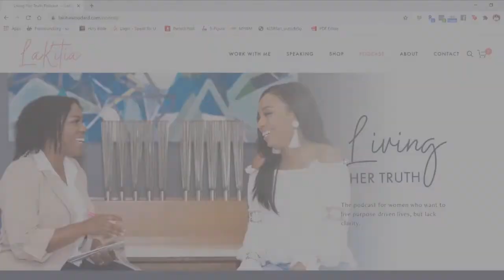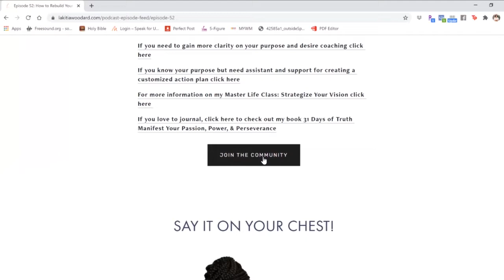Episode 56: Getting Good at the Growth Process - Jerry, III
This episode with is going to change your view of gardening. For some gardening is relaxing or even theraputic. Well we're going to add another label to it: life's teacher.

Through the power of gardening you're going to learn how to take the simple lessons and apply them to a strategy for operating in purpose. This is a fun lighthearted conversation with a LOT of actionable steps.

So you definitely want to get your pen and paper and prepare to listen multiple times.

You can find more, yes MORE, episodes at livinghertruthpodcast.com. Every Thursday we have a Moment of Truth to start bringing our week to a close on a positive note.

Also, you can listen on spotify, stitcher, apple podcast, google podcast, iHeartRadio and now Audible.

My NEW Book:
31 Days of Truth: Manifest Your Passion, Power, & Perseverance